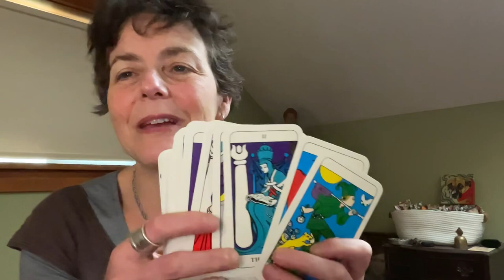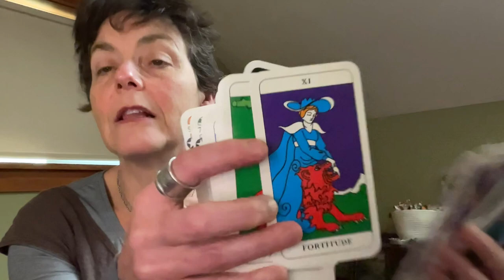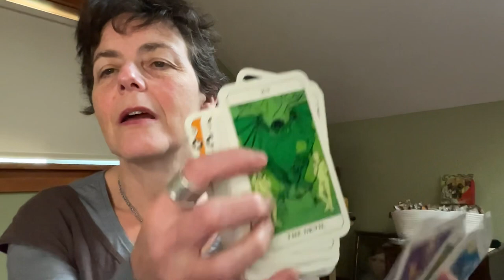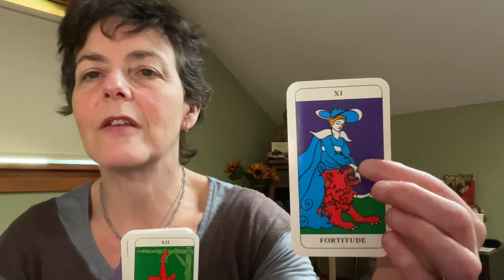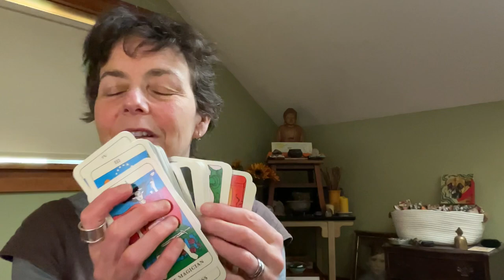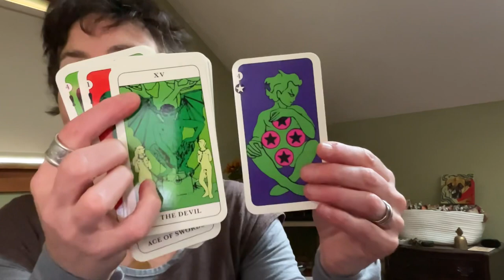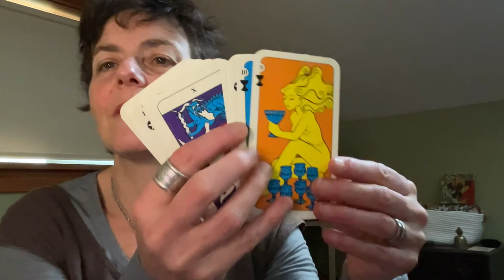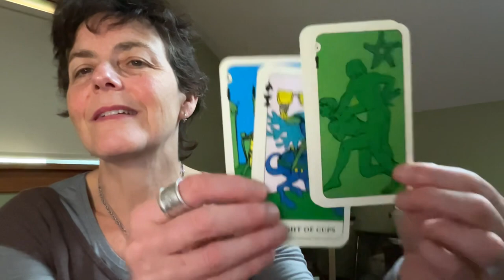Sheridan Douglas Tarot & More About Spreads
A quick look at the Sheridan Douglas Tarot (LOVE!) - and more about one- and two-card spreads….
Spread the love, y’all… June 2022 Mindful Tarot Challenge is all about exploring the logic of card layouts. Join us!
Week 1 (June 1-5) = 1-card pulls.
Week 2 (June 6-12) = 2-card pulls.
Week 3 (June 13-19) = 3-card pulls.
Week 4 (June 20-26) = 4-card pulls.
Week 5 (June 27-30) = 5-card pulls.

Are you or someone you know struggling right now? Here’s a listing of worldwide crisis hotlines

To book a session with me or to inquire about mentorship, certification or training, see my
To buy my book - nominated by the International Tarot Foundation as best tarot book of 2020